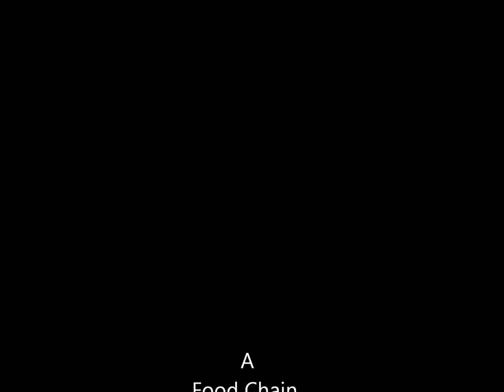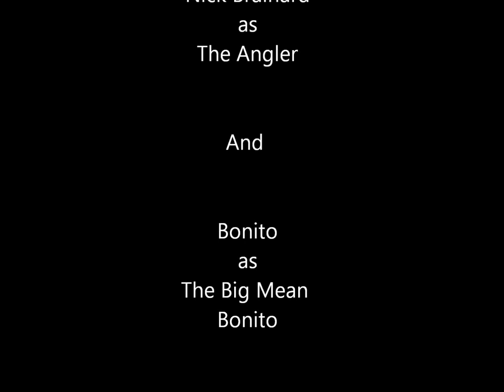Big bonito off Pompano 2011-9-10 .wmv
Big bonito jigged off a wreck off Pompano Beach, FL Sept 10, 2011.